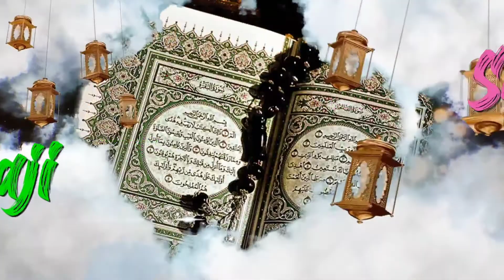mabruk alfa mabruk sahabat - asy syafii hongkong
assalamu'alaikum warahmatullahi wa barokatuh saudaraku semua semoga tetap dalam lindungan Allah SWT.
selamat hari milad untuk sahabat kita
Mba ana dan Bu Yati, personil hadroh asy syafii hongkong
semoga bertambahnya usianya, menjadi bertambah pula kecintaan kepada Allah SWT...